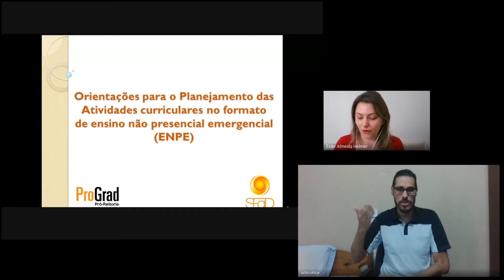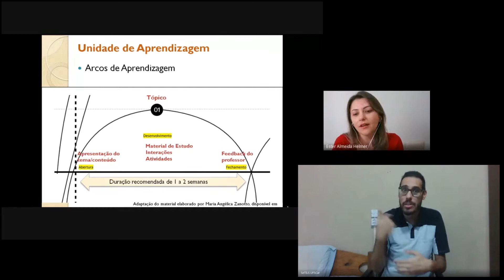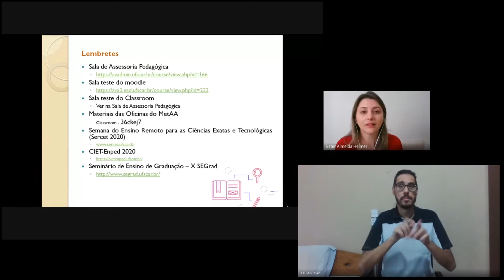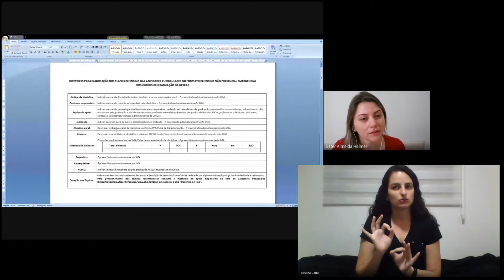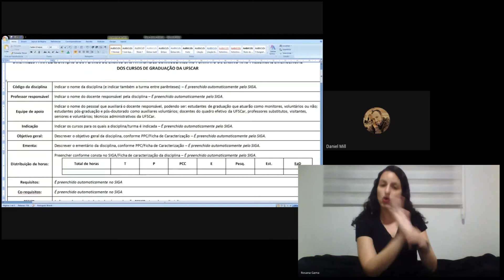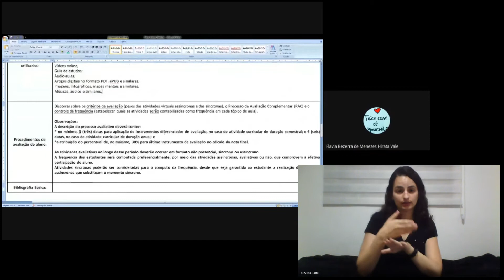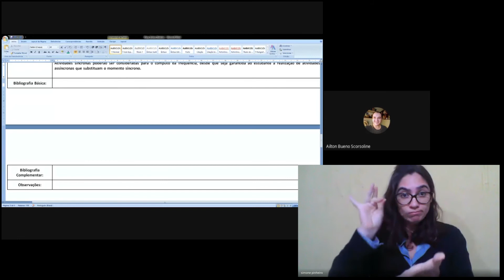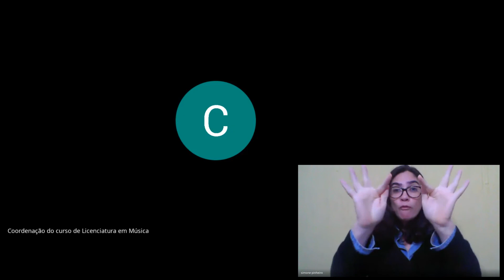Encontro sobre diretrizes para elaboração dos planos de ensino das atividades curriculares no [...]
Encontro sobre diretrizes para elaboração dos planos de ensino das atividades curriculares no formato de ensino não presencial emergencial

O evento realizado pela equipe da Divisão de Desenvolvimento Pedagógico (campus São Carlos), Departamentos de Ensino de Graduação (dos campi Araras, Lagoa do Sino e Sorocaba) e Secretaria Geral da Educação a Distância.

Data de transmissão: 07 de Agosto de 2020